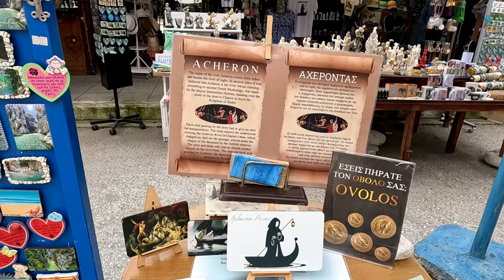Râul Acheron: Natură, Legende și Peisaje de Vis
Acheron, cunoscut și sub denumirea de Acheronta în mitologia greacă, este unul dintre cele cinci râuri care străbat lumea subterană, regatul lui Hades. În miturile grecești, Acheron este numit adesea “Râul Durerii” sau “Râul Suferinței” și este asociat cu moartea și trecerea sufletelor în viața de apoi. Conform legendei, atunci când o persoană murea, sufletul său era dus la malul Acheronului, unde îl întâlnea pe Charon, luntrașul care îi transporta peste râu în schimbul unei monede (de obicei un obol), pe care rudele defunctului o așezau în gura acestuia la înmormântare. Cei care nu erau înmormântați corect sau care nu aveau plata pentru Charon erau condamnați să rătăcească pe malurile Acheronului pentru eternitate.
Râul Acheron este adesea menționat împreună cu alte râuri mitice ale Infernului, cum ar fi Styx (râul urii), Lethe (râul uitării), Phlegethon (râul focului) și Cocytus (râul plângerii).În literatură, Acheron apare în mai multe opere importante. De exemplu, în Divina Comedie de Dante Alighieri, Acheron este râul pe care Dante și Virgiliu trebuie să-l traverseze pentru a intra în Infern. De asemenea, în scrierile lui Virgiliu (Eneida), râul Acheron joacă un rol similar în ghidarea sufletelor către lumea de dincolo.
Acheron nu este doar un simbol al morții și al durerii, ci și o punte între lumea celor vii și cea a morților, marcând granița dintre viață și moarte.
Dincolo de aspectul mitologic, râul Acheron există și în realitate în Grecia. Acheronul fizic este situat în regiunea Epir, în partea de nord-vest a țării, și curge printr-o zonă pitorească cu peisaje sălbatice, chei adânci și păduri dese. Râul izvorăște din Munții Pind și se varsă în Marea Ionică, la sud de orașul Parga. Apele sale sunt clare și reci, fiind o atracție pentru turiștii care doresc să facă drumeții, rafting sau să se bucure de frumusețea naturală a regiunii.
Pe lângă semnificația mitologică, Acheron a fost încă din antichitate un loc important pentru ritualuri funerare și practici religioase. În apropierea râului, se găsea Necromanteionul de la Ephyra, un templu antic dedicat invocării sufletelor morților. Acest sanctuar era considerat unul dintre locurile sacre unde oamenii puteau comunica cu cei decedați. Grecii antici credeau că râul Acheron era una dintre intrările în lumea subterană, motiv pentru care această zonă a căpătat o semnificație religioasă și spirituală deosebită.
Din perspectivă geografică, Acheronul real nu este la fel de sumbru precum omologul său mitologic. În prezent, regiunea este cunoscută pentru frumusețea sa naturală, cu defileuri impresionante și ape cristaline, ceea ce contrastează puternic cu descrierea mitică a râului ca loc de suferință și durere. Cu toate acestea, numele său poartă încă ecoul legendelor vechi și atrage vizitatori interesați atât de mitologie, cât și de natura grecească.

⏱️⏱️CAPITOLE VIDEO⏱️⏱️
00:00 Intro
00:22 Traseu către Acheron
05:33 Acheron - traseu prin apă
14:54 Traseu către mașină
17:35 Ammoudia Beach